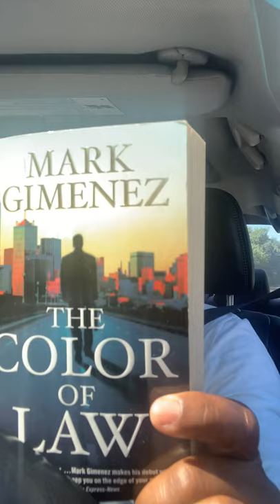The Color of Law - Mark Gimenez ( no spoiler) KSK Book Review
Quick (no spoiler)  book review.
A partner at a prominent law firm is forced to choose between his enviable lifestyle and doing the right thing